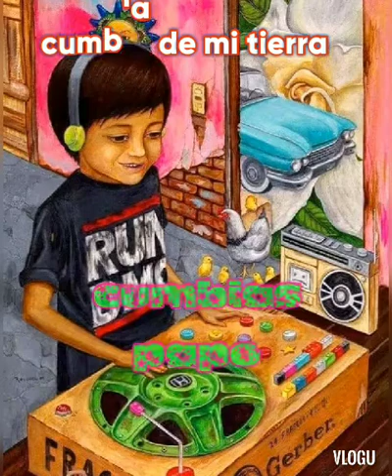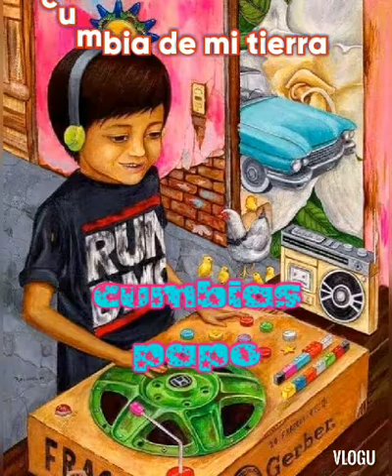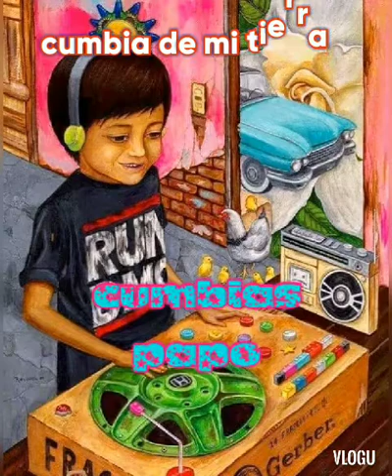@ cumbias papo Cumbia de mi tierra